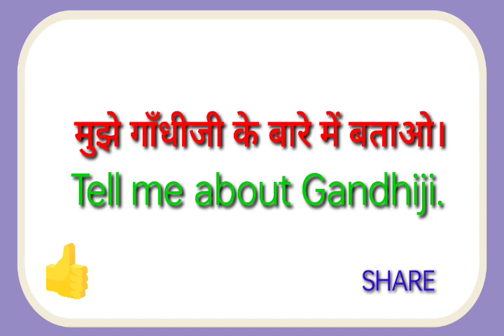Mujhe gandhijii ke bare me batao ka translation kya hoga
mujhe ganghijii ke bare me batao ka translation kya hoga
mujhe ganghijii ke bare me batao ka translation

hit likes.

lots of  ❤️